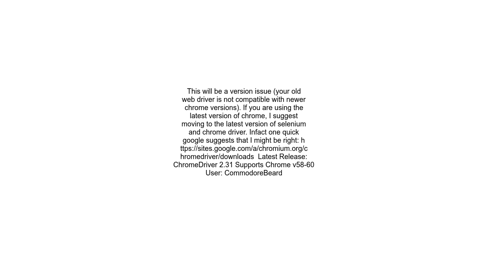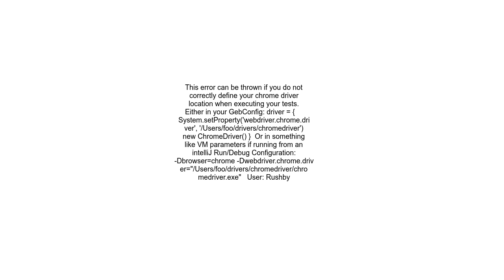geb driver DriverCreationException failed to create driver from callback